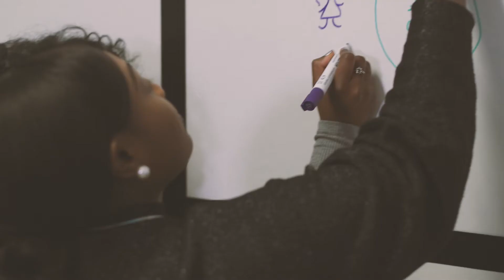Born n Bread - Drawing Inspiration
South London creative collective Born N Bread share tips for thrift creativity at eurobest